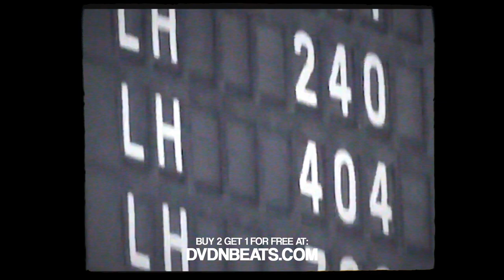[FREE] FAROON x REEZY Type Beat | MADEIRA | 2023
BPM: 142bpm
Key: Emin

prod. by BM x Narcotics x DVDN

❗ IMPORTANT ❗